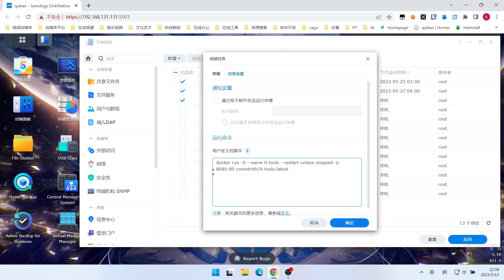群晖NAS用docker部署IT工具箱it-tools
docker run -d --name it-tools --restart unless-stopped -p 28080:80 corentinth/it-tools:latest